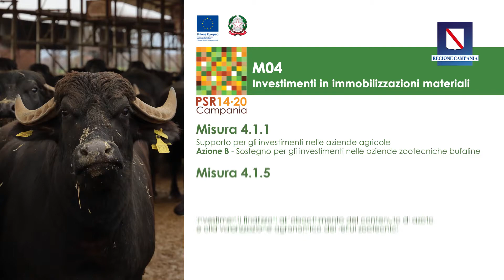Daniela Lombardo, le nuove opportunità del PSR per la filiera zootecnica - Carditello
Al Real Sito di Carditello, mercoledì 11 maggio, si è tenuto l'incontro “Le nuove frontiere del Psr per la filiera zootecnica”, per presentare i bandi di prossima emanazione delle tipologie d’intervento 4.1.1 azione B e la 4.1.5. Clicca su mostra altro 👇

Daniela Lombardo, vice direttrice generale per le Politiche agricole, alimentari e forestali della Regione Campania.